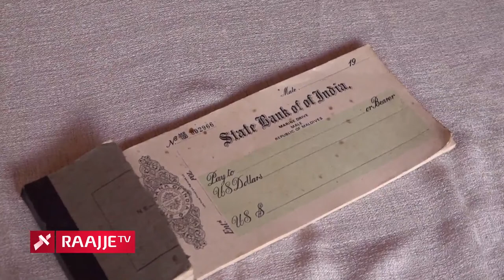Champa Mohamed Moosa (Uchchu) Interview | 03.10.2022